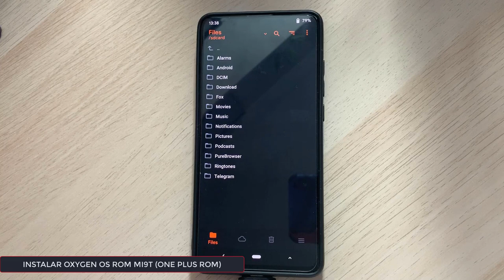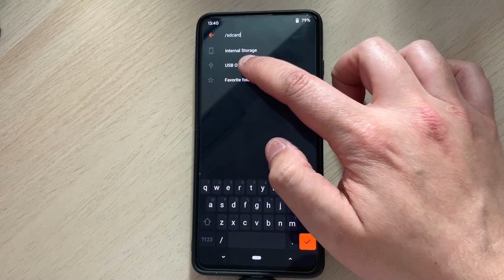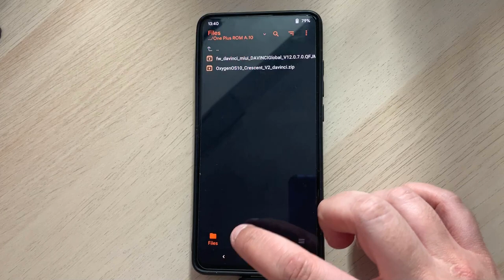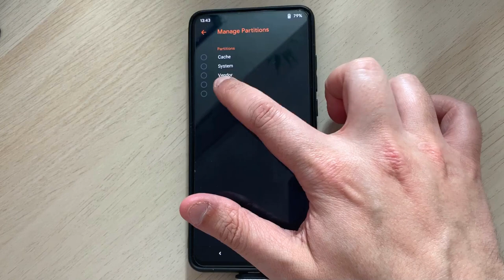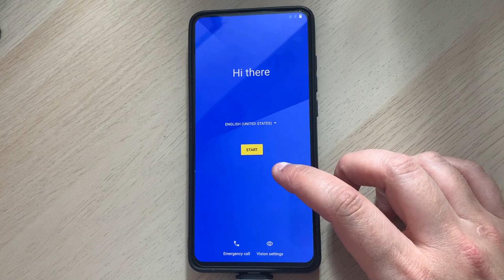INSTALAR OXYGEN OS ROM XIAOMI MI9T (PORT ONE PLUS)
📑 DESCRIPCIÓN 📑

Hoy os traigo la instalación de la ROM PORT del One Plus "Oxygen OS" para el Xiaomi Mi9t-Redmi K20 de una forma muy sencilla. Recuerda que también tienes el análisis como siempre de esta ROM para que antes le eches un vistazo para que veas mi opinión y test de ella.

📥 GUIA ESCRITA + ARCHIVOS NECESARIOS 📥

💲 DONACIONES 💲